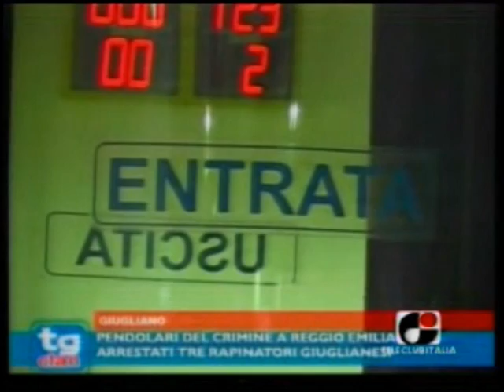Rapinatori pendolari arrestati a Reggio Emilia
Da Sito sulla Security delle Banche italiane. Reggio Emilia, 15 giugno 2010. Tre "esperti rapinatori di banche di Giugliano" arrestati dai Carabinieri di Reggio Emilia. La notizia nel TG di una emittente televisiva di Giugliano.